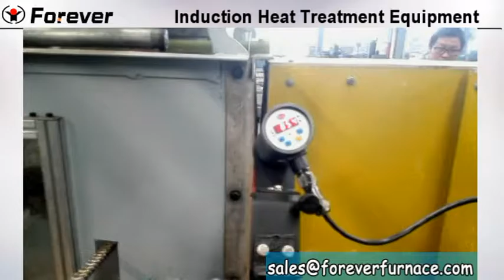Induction Heat Treatment Equipment